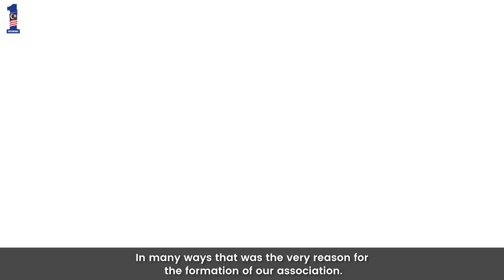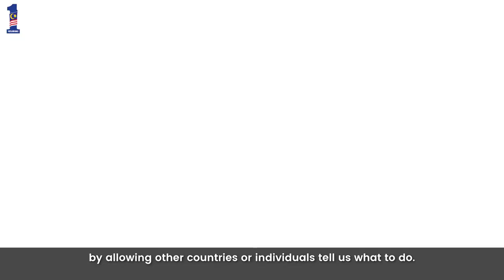Najib Razak : Defence Services Asia DSA 2018 Exhibition and Conference